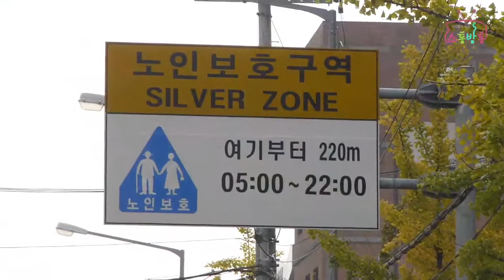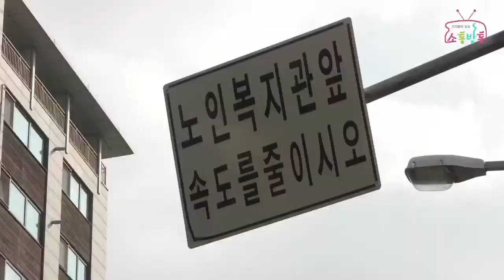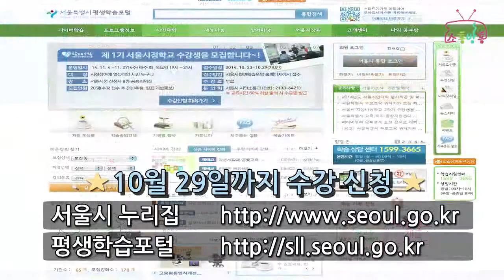어린이 보호구역이 아닌 노인보호구역이 있다?!(소통방통 199회)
- 어르신 안전 보행을 위한 노인보호구역 설치 소식
- 서울정책 궁금하면 서울시정학교로 오세요! 등